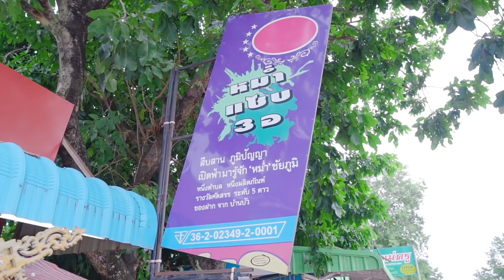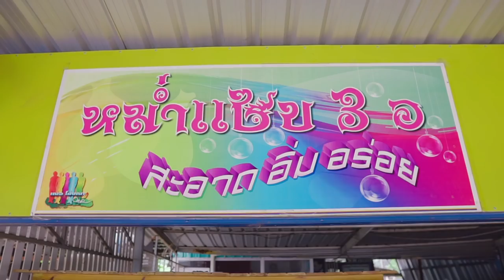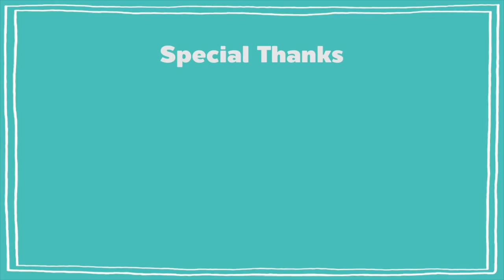Sistacafe Check IN Cool I San : EP2 Chaiyaphum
ไปเที่ยวกันต่อเลยค่ะซิสสส กับ ทริป “ Travel series เที่ยวอีสานดีต่อใจ ” รีบ! มาให้ไว เพราะทริปนี้เราจะพาเพื่อน ๆ ไปดู “ หมอกหยอกกระเจียว ” หนึ่งเดียวในสยาม เมืองรองแห่งทุ่งดอกกระเจียวบาน ความงามของจังหวัด “ ชัยภูมิ !!! ”